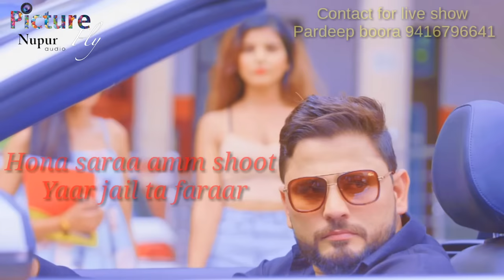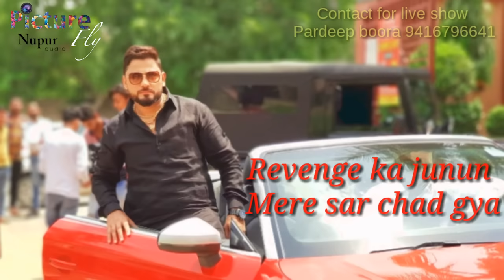GANGSTER (Lyrical) | Pardeep Boora, Pooja Hooda | LD | Latest Haryanvi Songs Haryanavi 2018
DOWNLOAD CALLER TUNES/HELLO TUNES INSTRUCTIONS:
Airtel Users: डायल करें 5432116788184 और निर्देशों का पालन करें
Vodafone Users: डायल करें 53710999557 और निर्देशों का पालन करें
Idea Users: डायल करें 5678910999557 और निर्देशों का पालन करें

Song: "GANGSTER"
Starring: Pardeep Boora, Pooja Hooda
Singer / Lyrics: LD Sarda, Shan Dhiman
Lyrical Video : Picture Fly (Ritesh Jangra)
Label: Nav Haryanvi

GANGSTER | Pardeep Boora, Pooja Hooda, LD | Latest Haryanvi Songs Haryanavi 2018 | Nav Haryanvi